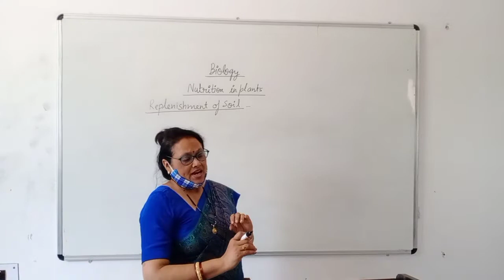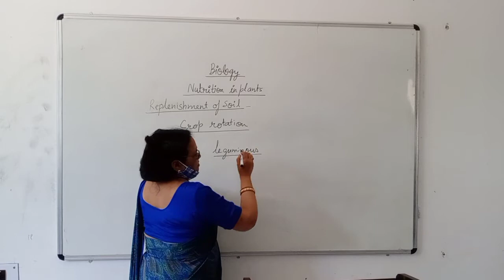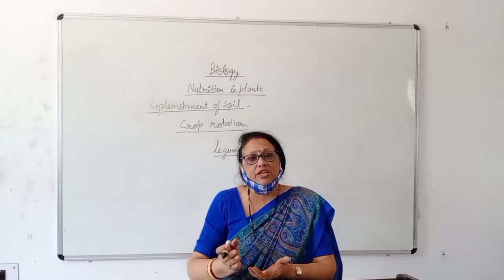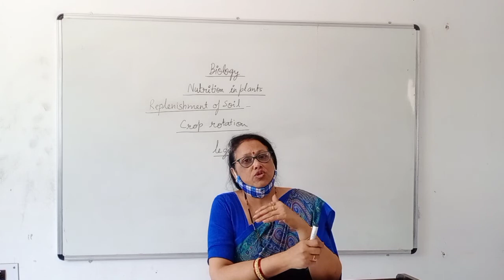Nutrition in plants part 8 class 7